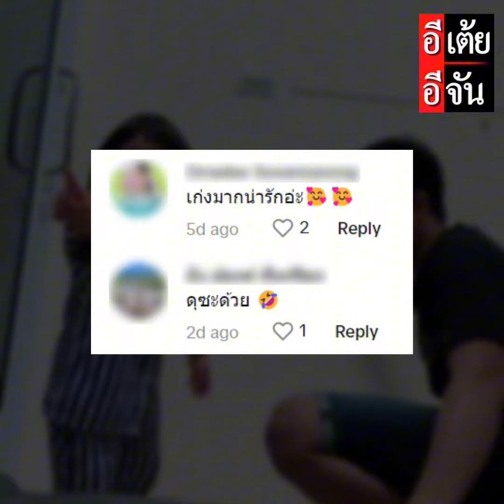หนูน้อยยืนขวางประตูดุพ่อ "ไปนอนกับแม่ตรงนั้นเลย!" : อีเต้ย อีจัน EtoeyEjan